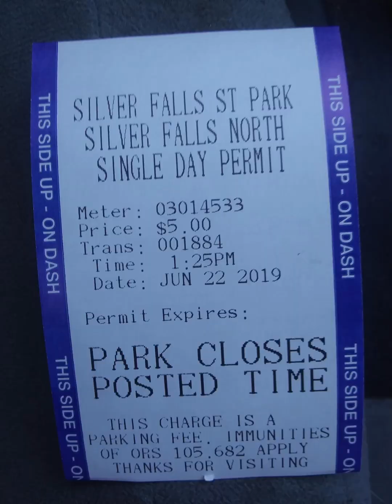Silver Falls State Park - Datsun club meet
Silver Falls State Park
Datsun club meet
Oregon